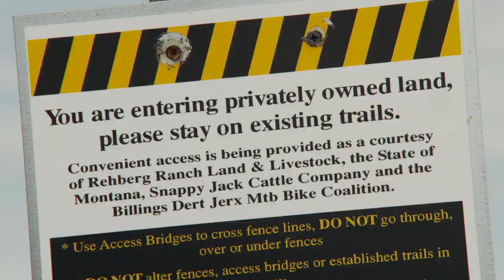Rehberg: Public land is my 'Privately owned land'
Montanans question millionaire Rep. Dennis Rehberg's (R-MT) "privately owned land" signs on PUBLIC land near his Billings estate.